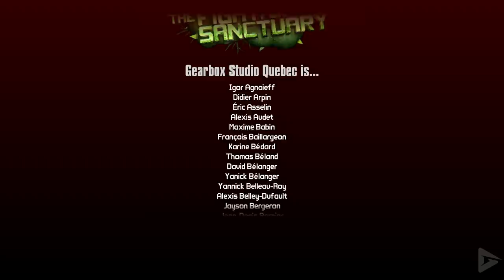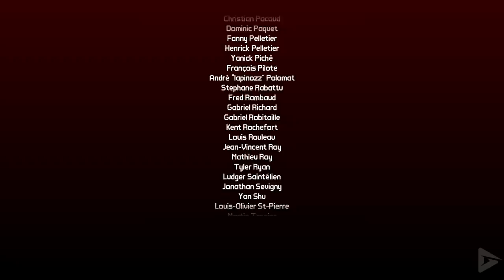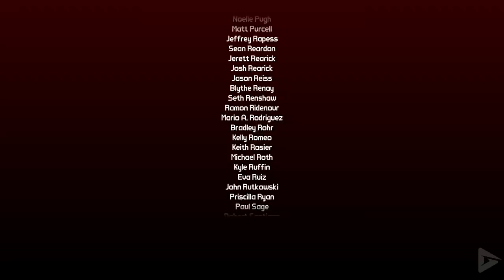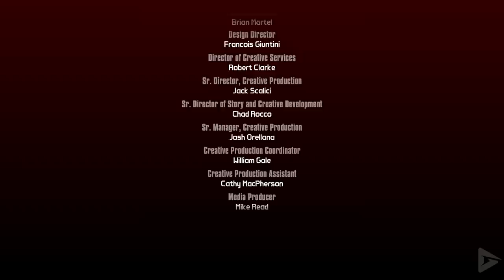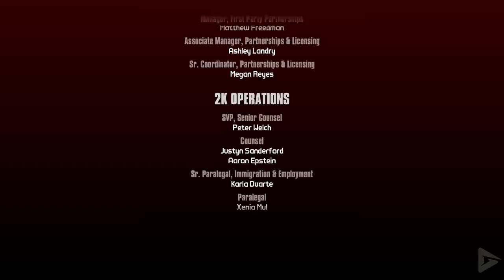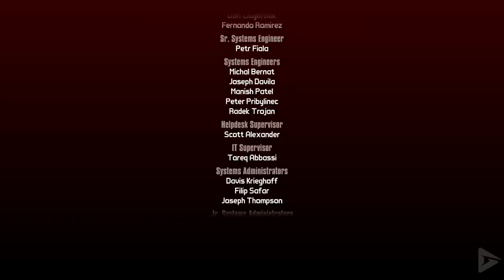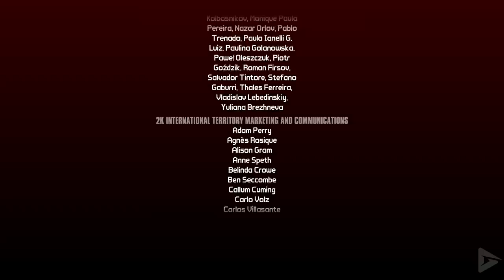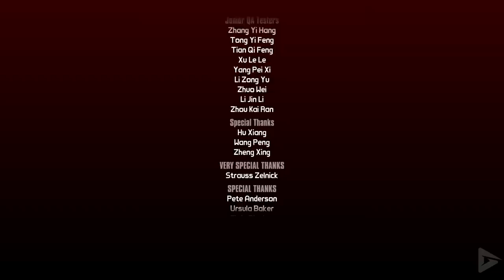BORDERLANDS 2: Fight for Sanctuary DLC All Cutscenes (Game Movie)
BORDERLANDS 2: Commander Lilith & the Fight for Sanctuary DLC All Cutscenes (Game Movie)